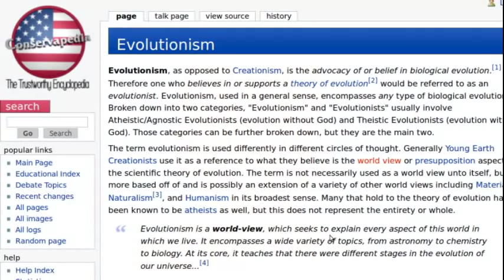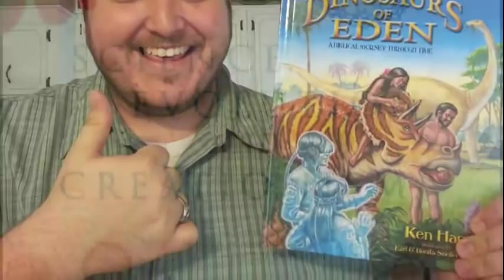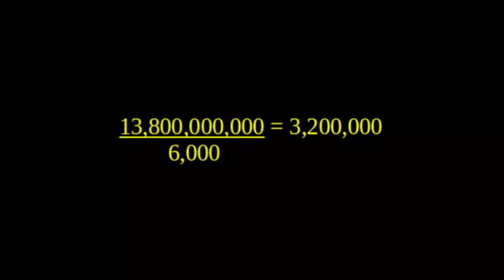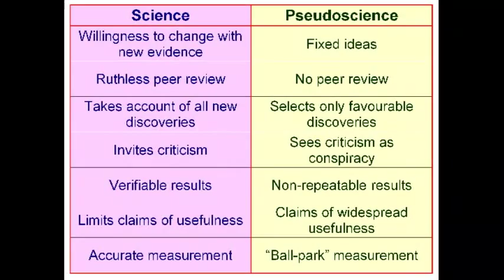Why argue with Young Earth Creationists?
Those who believe that the universe is only 6 thousand years old and who try to make other people agree with them, in the face of overwhelming evidence to the contrary, annoy me. We don't need more false beliefs in this world and the associated narrow mindedness that goes with such a religiously inspired world view.

This is a good starting point for creationists to learn how scientists describe evolution. I would encourage them to compare this with what creationists say about evolution and then ask themselves if either version makes more sense than the other.